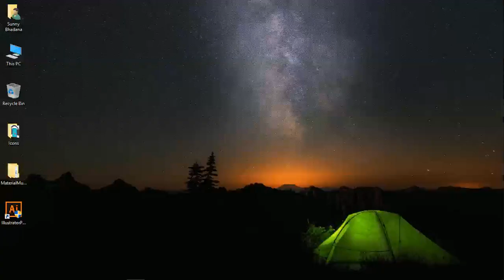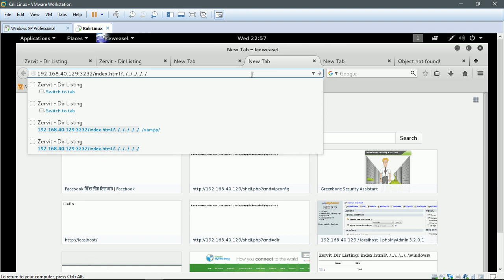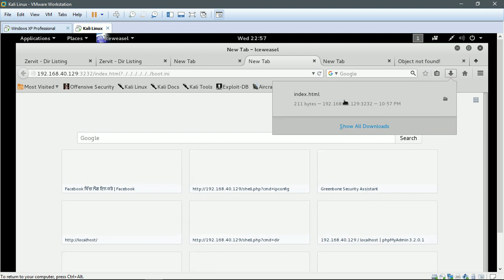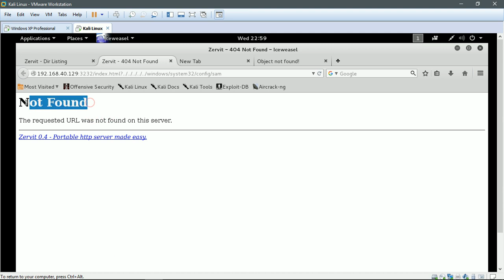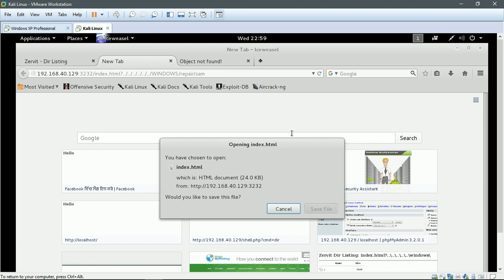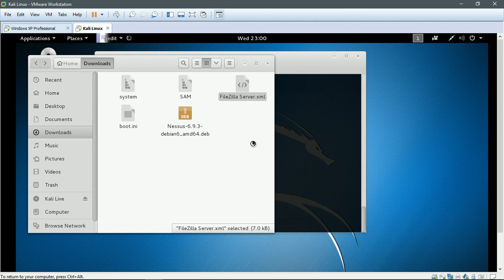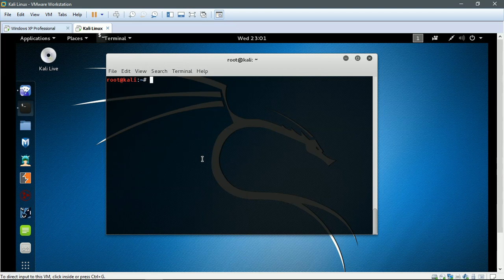Exploitation - II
Learn Exploitation part II. Learn how to Exploit your target by using their weakness.
Learn full ethical hacking course in Hindi.